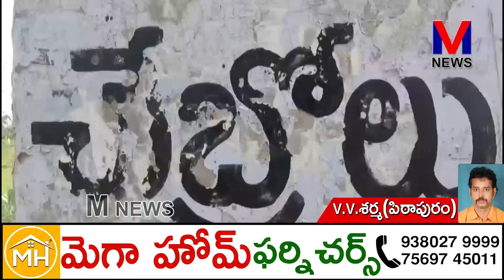ప్రజలందరూ కలిసికట్టుగా వైయస్సార్ కాంగ్రెస్ పార్టీని ఓడిద్దామని ||M NEWS TELUGU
ప్రజలందరూ కలిసికట్టుగా వైయస్సార్ కాంగ్రెస్ పార్టీని  ఓడిద్దామని తెలుగుదేశంపార్టీ రాష్ట్ర అధికార ప్రతినిధి, పిఠాపురం మాజీ ఎమ్మెల్యే వర్మ ప్రజలకు పిలుపునిచ్చారు.||M NEWS TELUGU